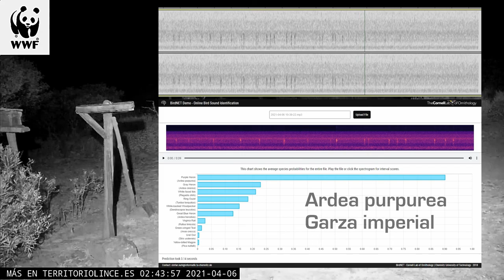Territorio Lince. Garza imperial, 6 de abril de 2021. Solo sonido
Identificado según BirdNET de "The Cornell Lab of Ornithology"

Vídeo basado en imágenes propiedad de WWF a través de su iniciativa Territorio Lince en su canal de Youtube "wwftv":